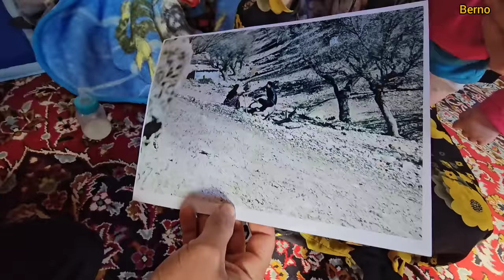Revelations Unveiled: Ali's Secrets and Evidence that Challenges All 🕵️‍♂️🤯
🤯 Prepare for a rollercoaster of emotions as Ali reveals secrets that send shockwaves through the community, accompanied by evidence that challenges everyone's perceptions. In this suspenseful video, witness the unfolding drama, where hidden truths and unexpected revelations redefine the dynamics of relationships within the nomadic setting.

🕵️‍♂️ Experience the tension as Ali brings forth evidence that challenges the core understanding of those involved. This video is a celebration of the intricate tapestry of secrets and the resilience required when faced with startling truths in the nomadic way of life.

🌟 Follow the narrative as Ali's revelations ripple through the community, leaving everyone to grapple with the aftermath. This story is an exploration of the complexities of human connections, the impact of concealed truths, and the resilience of individuals navigating unexpected twists.

🔔 If you're intrigued by stories of secrets, challenges, and the unraveling of unexpected truths, hit the like button, subscribe for more gripping content, and ring the notification bell to stay connected with our ongoing exploration of nomadic narratives.